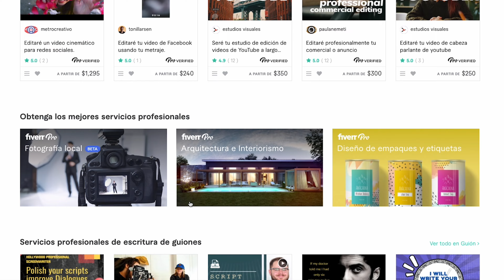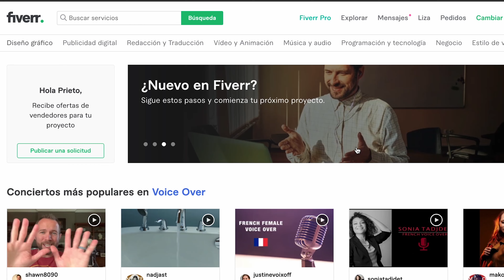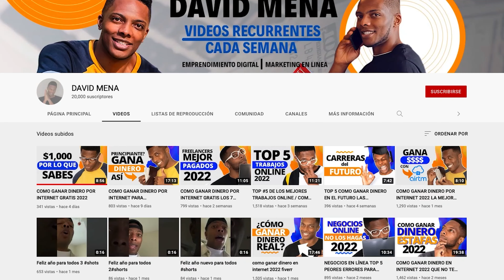COMO GANAR DINERO EN INTERNET - FIVERR CREA TU GIG EXITOSO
sé que estás buscando la oportunidad perfecta para ganar dinero en internet,  de alguna manera, pero créeme, no siempre lo que es popular es lo mejor para ti, busca algo en lo que seas bueno y que puedas complacer a los demás,  úsalo a tu favor.
Es la mejor forma de ganar dinero.
Si estás interesado en saber cuál es tu mejor talento, dale cilk al

AQUI TENGO OTRA OPCION QUE TE AYUDARIA

TE OFREZCO LA OPORTUNIDAD DE GENERAR
INGRESOS PASIVOS DE POR VIDA SOLO DALE CLIK